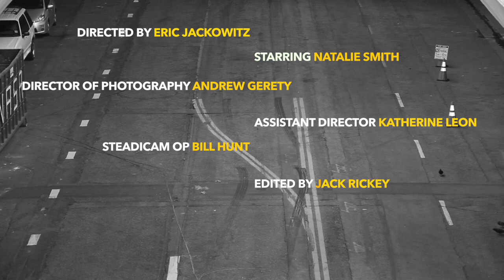Cape Weather - Telephono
The official music video for Cape Weather's debut single "Telephono" out now via Future Gods.

Credits:
Directed by Eric Jackowitz
Starring Natalie Smith
Director of Photography Andrew Gerety
Assitant Director Katherine Leon
Steadicam Op Bill Hunt
Edited by Jack Rickey